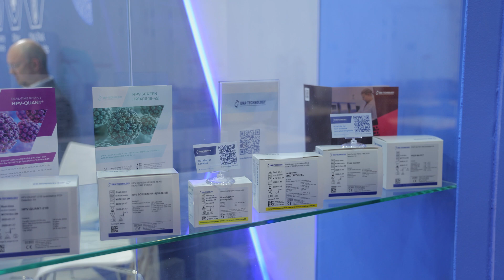Interview with Ilya Kofiadi, Field Application Engineer, PhD at DNA Technology